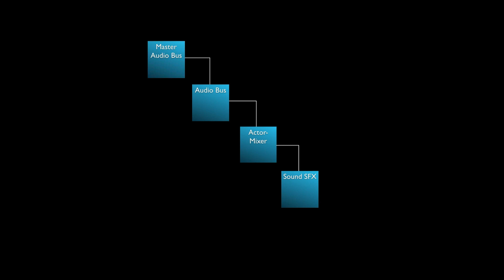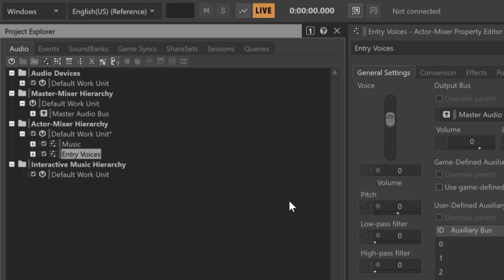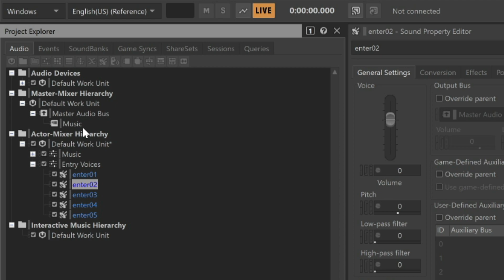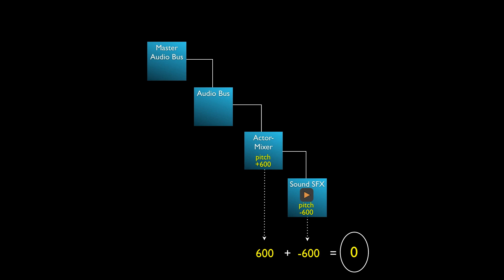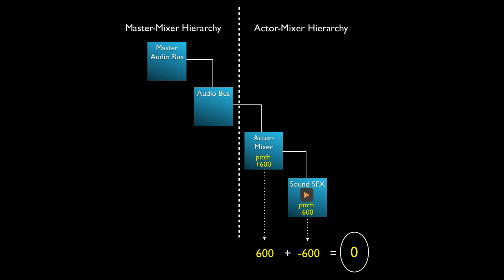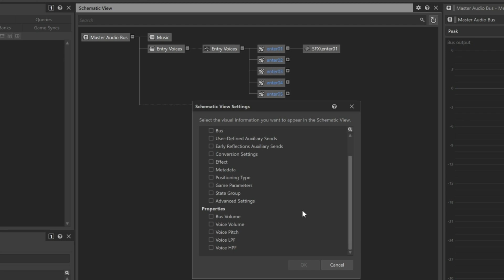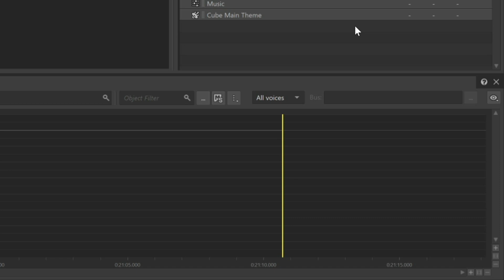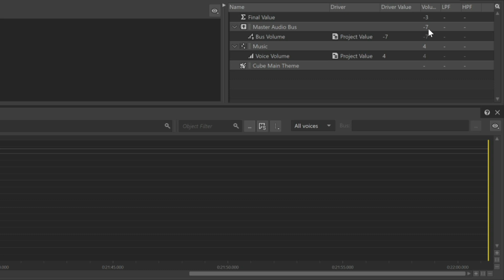Wwise-101 - Lesson 5 - Understanding Hierarchies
This educational video contains supportive content to lesson 5 from the Wwise-101 Certification course. To follow along and access complete course content, please

Topics:
00:49 Understanding Property Offsets
02:08 Understanding the Actor-Mixer / Master-Mixer Relationship
04:51 Using Schematic View
05:47 Using the Voice Profiler